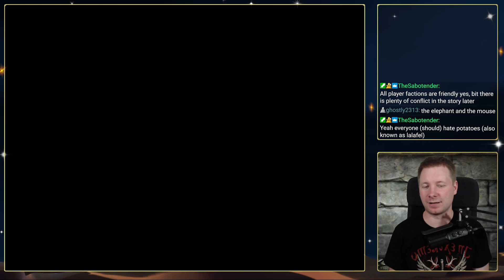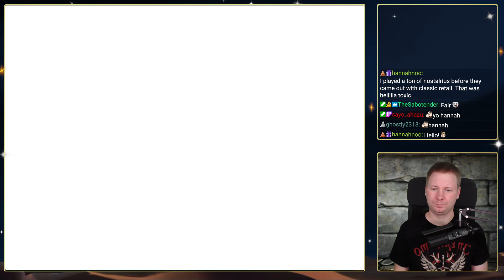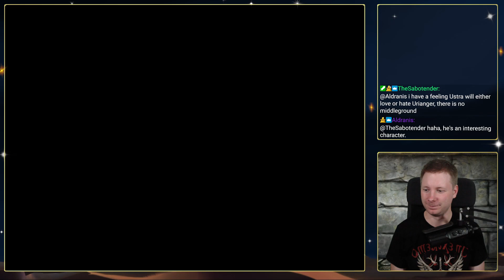Valley of Corrupted Gravity △ The Legend of Dragoon △ Part 20 [Longplay]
Ustra plays The Legend of Dragoon for PS1 for the first time! This is part of the PlayStation One Era.